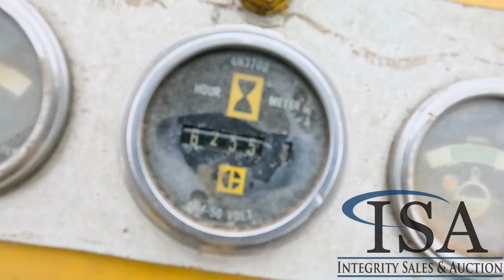35778 - Cat Wheel Loader Will Be Sold At Auction!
Cat Wheel Loader Will Be Sold At Auction! for all the auction details!